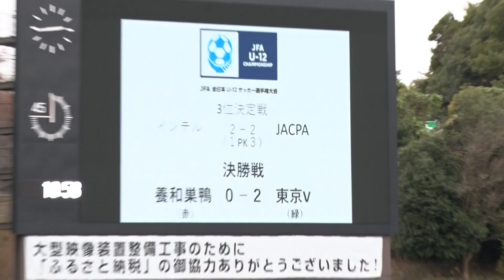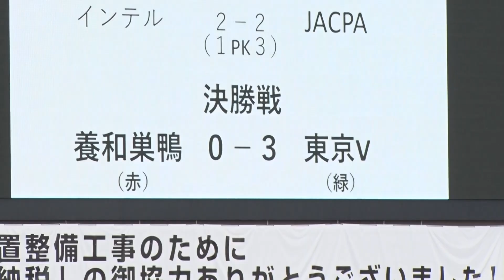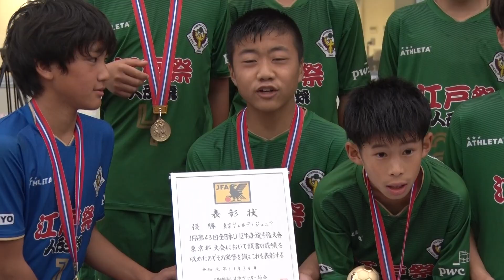【全日本U-12サッカー選手権 東京都決勝】東京ヴェルディジュニアvs養和巣鴨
JFA 第43回全日本U-12サッカー選手権大会 東京都決勝　フルマッチ
2019年11月24日　町田市陸上競技場
東京ヴェルディジュニアvs養和巣鴨

・開催日
2019年12月26日(木)〜12月29日(日)

・会場
1次ラウンド・ラウンド16：
鹿児島ふれあいスポーツランド(鹿児島県鹿児島市)、鹿児島県立サッカー・ラグビー場(鹿児島県鹿児島市)
準々決勝：
鹿児島県立鴨池補助競技場(鹿児島県鹿児島市)
準決勝・決勝：
白波スタジアム(鹿児島県鹿児島市)